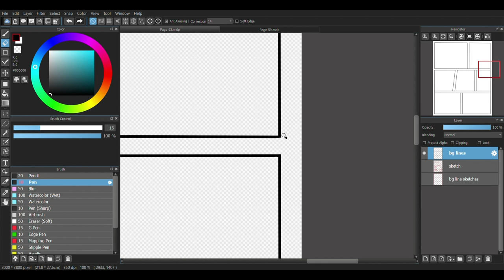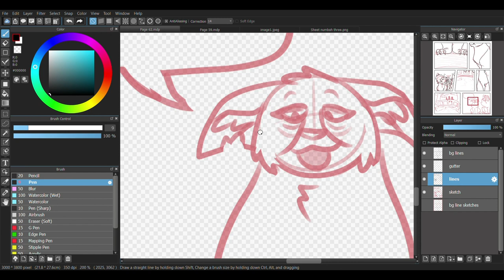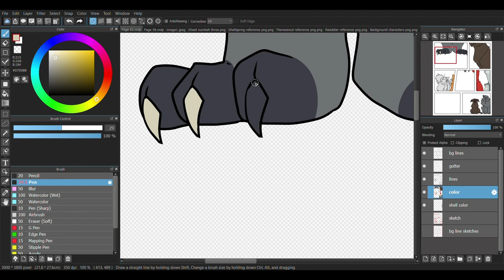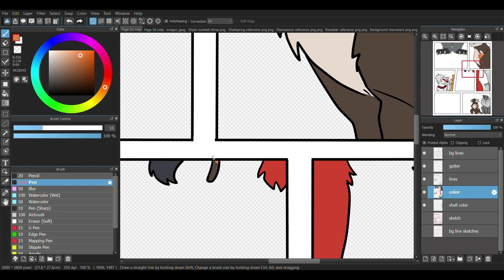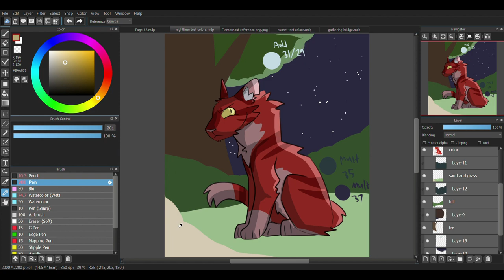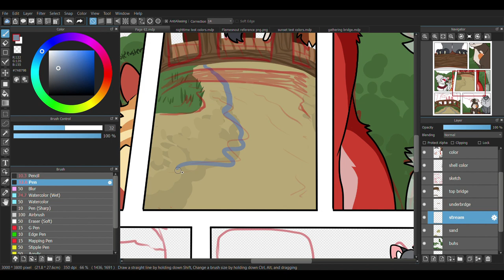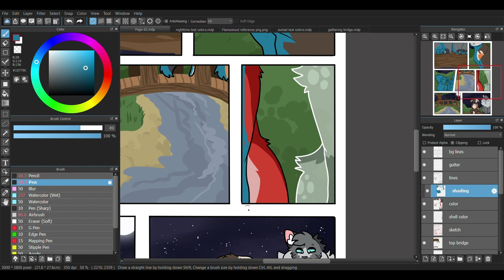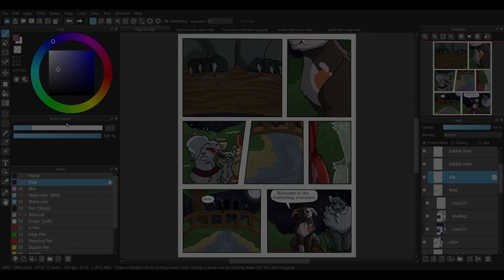The Dog Star // Comic Page Speedpaint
*SLIGHT SPOILERS FOR TDS!*

I ran a little poll about this a month ago or so, of making a speedpaint to show you my comic-making progress. It took awhile for me to be able to post the page, but here it is! I hope you like it.